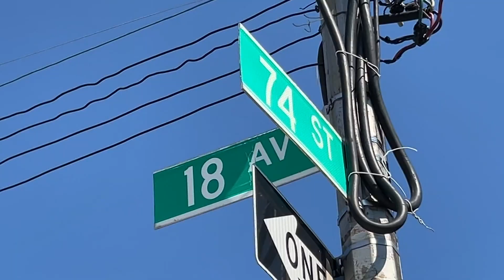NYPD: Man riding scooter critically hurt in Bensonhurst crash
NYPD detectives say a Kia sedan struck the man on 18th Avenue just after 12:30 p.m.